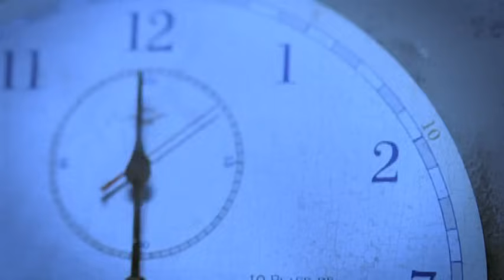Brooks & Dunn - How Long Gone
Brooks & Dunn official music video for 'How Long Gone'. Click to listen to Brooks & Dunn on Spotify

As featured on The Greatest Hits Collection, vol. II.

Lyrics:

I keep thinkin' any minute you'll be comin' home honey
I ain't seen nothin' of you in a month of Sundays
Tell me how long gone are you gonna be

All you said was you had to get goin'
Oh but baby I wouldn't mind knowin' just
How long gone are you gonna be

How am I supposed to make any plans
When I still don't even understand
If you're ever gonna come back home to me